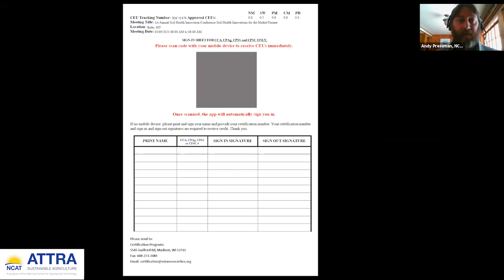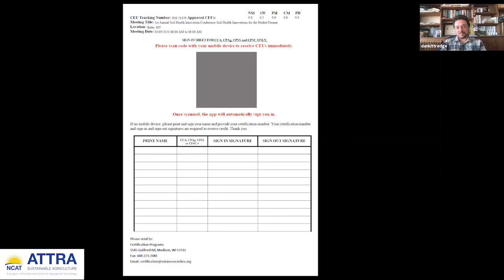Soil Health Innovations for the Market Farmer with Dan Kittredge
Dan Kittredge, founder and executive director: Bionutrient Food Association's  Real Food Campaign talks about ways the market farmer can take advantage of soil health innovations.

Soil health has emerged as a central theme in conversations about the future of American agriculture. Soils have become a focal topic due to new scientific understanding, the application of emerging technologies, and a growing interest among producers and policymakers in improving climate resilience and mitigating emissions.

NCAT's Soil Health Innovations Conference was held online with live-streamed speakers and panels, as well as virtual halls for exhibitors and student posters. The event allowed participants to network with exhibitors and sponsors and the producers, industry professionals, educators, and students who are at the cutting edge of soil health across the country.

This was a far-reaching exploration of agriculture’s sustainable future: on-farm practices, soil biology, carbon markets, and public policy.

You can explore this website for additional information about speakers, the agenda, and sponsors and vendors. SOILINNOVATIONS.NCAT.ORG/

This video is produced by the National Center for Appropriate Technology through the ATTRA Sustainable Agriculture program, under a cooperative agreement with USDA Rural Development. This video was also made possible in part by funding from Western Sustainable Agriculture Research and Education (WSARE) and other partners. ATTRA.NCAT.ORG.